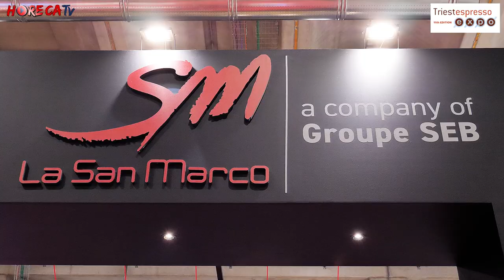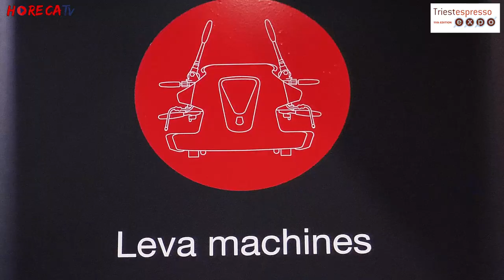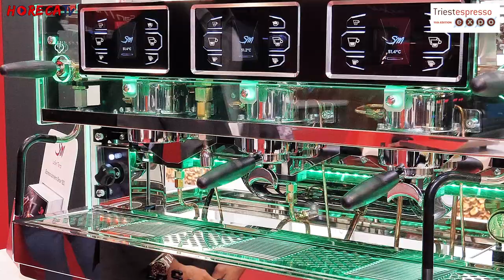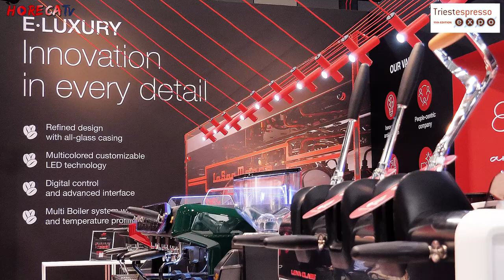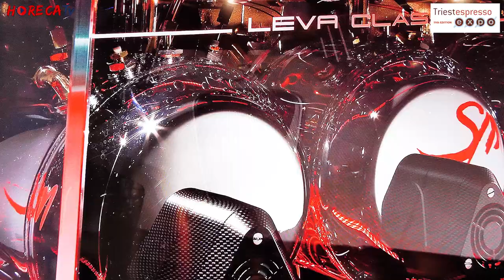TRIESTESPRESSO 2024 - Intervista con Roberto Nocera, Direttore Generale di La San Marco SpA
Torniamo a Triestespresso Expo 2024, dove Fabio Russo ha intervistato per HorecaTv Roberto Nocera, Direttore Generale di La San Marco SpA che ai nostri microfoni ha presentato tutte le novità che l'azienda, eccellenza made in Italy e leader nel mondo nella produzione di macchine per il caffè, ha portato in fiera.
Due sono le novità "tecniche", la prima riguarda il sistema Leva: La San Marco ha presentato il fiera la tecnologia Low Effort Leva (LEL), che consente al barista di effettuare lo stesso lavoro con il 30% in meno di forza, permettendo di mantenere un ritmo sostenuto nel lavoro con la macchina anche se non si ha particolare esperienza nel maneggiarla.
Altra novità è il Quick Discharge System (QDS), un'innovazione che perfeziona la fase finale di estrazione del caffè, riducendo al minimo la coda finale e consentendo al barista di effettere una seconda erogazione senza dover aspettare il riposizionamento in verticale della leva. Questo sistema può consentire in tal modo la realizzazione di un maggior numero di caffè.

La San Marco ha presentato inoltre a Trieste un nuovo modello di macchina da caffè, E.LUXURY, sintesi perfetta tra tradizione e innovazione con un'estetica unica e raffinata caratterizzata da una carrozzeria in acciaio e vetro temperato abbinata all'innovazione del funzionamento elettronico.
La macchina è dotata di tecnologia multiboiler con cui personalizzare la temperatura per ogni gruppo. Il pressure profiling consente inoltre la replica anche sulle macchine automatiche del sistema a leva, migliorando la qualità dell'estrazione, mentre l'algoritmo PID permette il controllo della temperatura.
In questa macchina i due parametri essenziali che determinano la qualità del caffè, temperatura e pressione, sono personalizzabili da ogni barista in modo molto semplice.
Presente inoltre la collezione di macinacaffè La San Marco - coperti da tre brevetti tecnici -  composta da 14 modelli che vogliono rispondere ai bisogni di tutti i baristi del mondo e che consentono di personalizzare la macinatura.